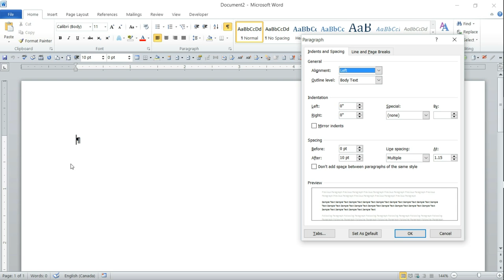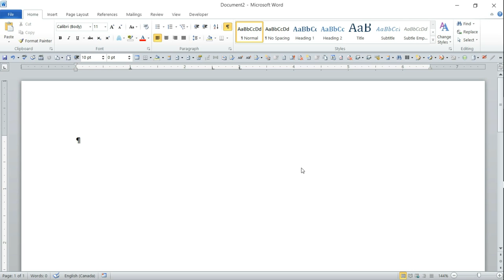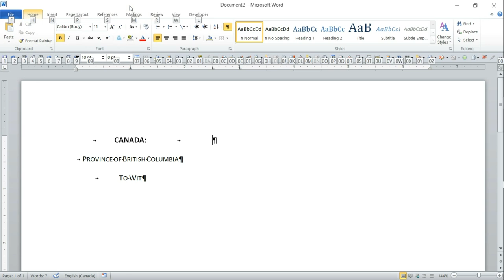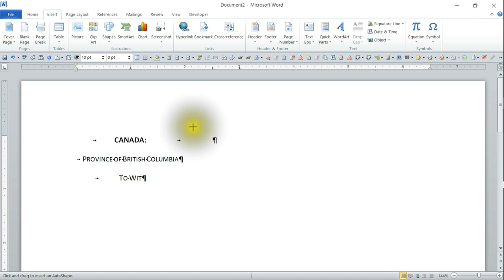Inserting Squiggly OR Curly Brackets, aka Braces in Microsoft Word 2010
If you are wanting to insert Squiggly Brackets, Curly Brackets aka Braces in Microsoft Word 2010, this is the tutorial for you.